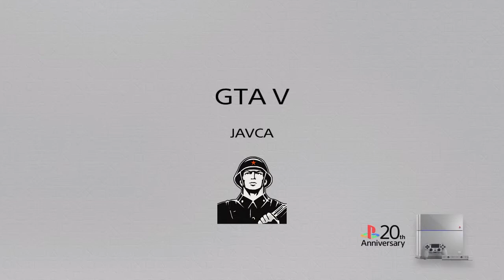Grand Theft Auto V --- MISION ONLINE --- Roba el remolque GAMEPLAY PS4